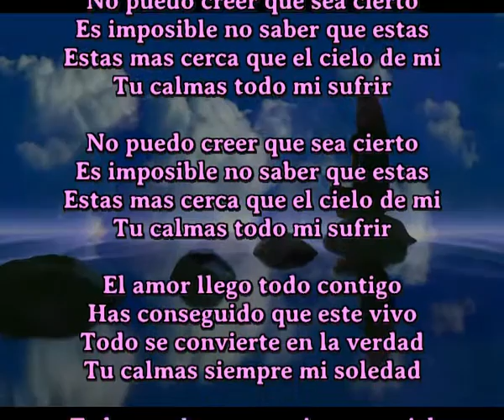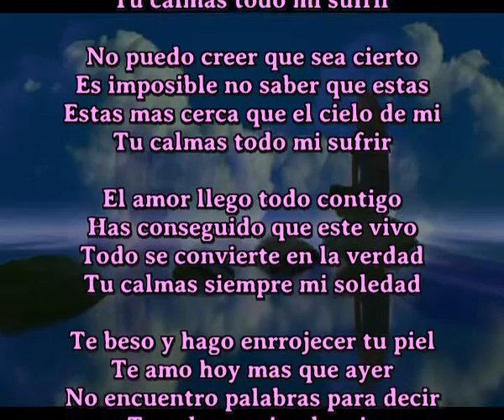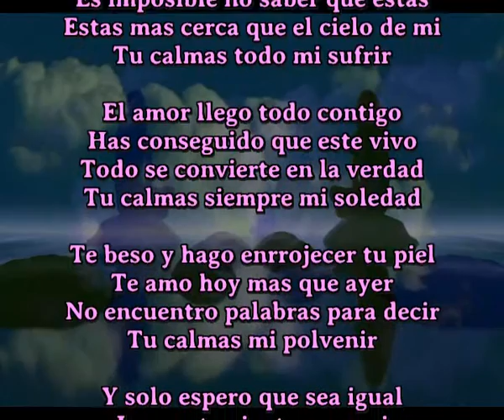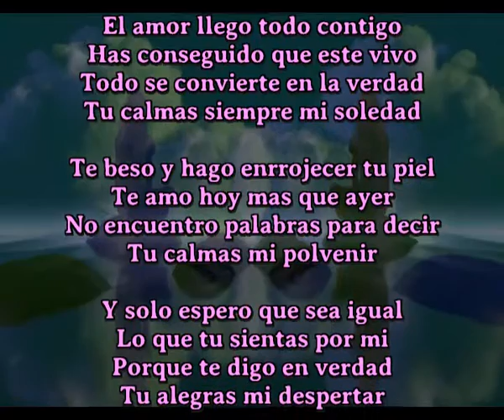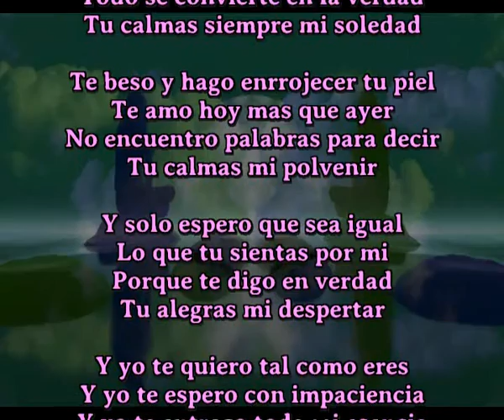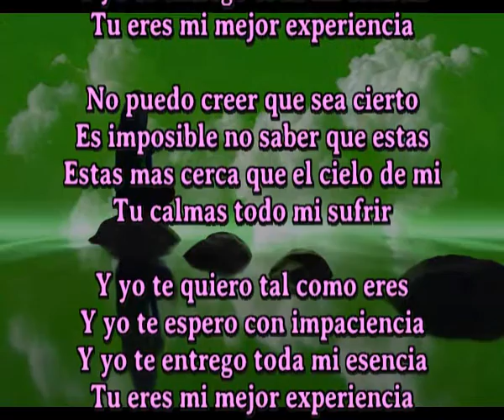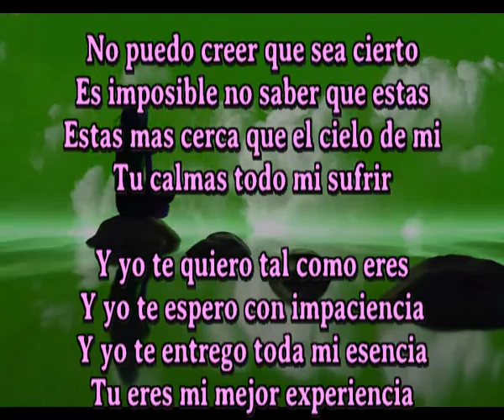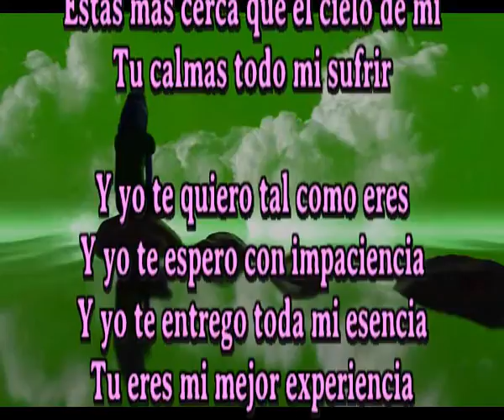Mi mejor experiencia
No puedo creer que sea cierto
Es imposible no saber que estas
Estas mas cerca que el cielo de mi
Tu calmas todo mi sufrir

El amor llego todo contigo
Has conseguido que este vivo
Todo se convierte en la verdad
Tu calmas siempre mi soledad

Te beso y hago enrrojecer tu piel
Te amo hoy mas que ayer
No encuentro palabras para decir
Tu calmas mi polvenir

Y solo espero que sea igual
Lo que tu sientas por mi
Porque te digo en verdad
Tu alegras mi despertar

Y yo te quiero tal como eres
Y yo te espero con impaciencia
Y yo te entrego toda mi esencia
Tu eres mi mejor experiencia